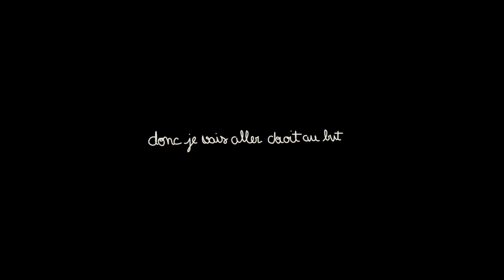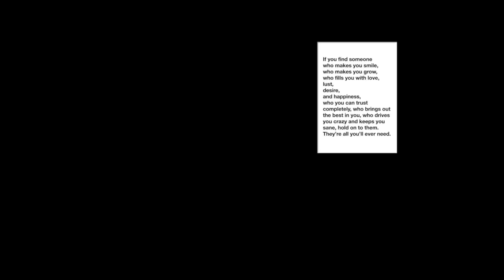UNE ENVIE DE VOUS FAIRE PLAISIR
Cher(e) Gazelle,

Comment va la compagnie ???
Nouvelle vidéo un peu particulière dans laquelle, j’avais envie de te remercier d’être présent et de me suivre quotidiennement. Ce format artistique me tenait à coeur. Ce n’est pas parce qu’il s’agit d’un partenariat avec une marque qu’on ne doit pas s’amuser dans la manière de raconter la chose. Tu l’auras compris, aujourd’hui je me suis associée avec Desenio pour vous faire un BIG concours à ma manière. A ma manière parce qu’il s’agit à la fois d’affiches que j’avais dans un carton sous mon lit et pour lesquelles je voulais leurs donner une seconde vie et d’affiches que j’ai commandé sur leur site
J’ai vraiment kiffé faire les 5 compositions alias les 5 Menus ; Black, Little touch of gold, La vie en rose, B&W et Blue
Tu te doutes bien que s’il y a 5 compositions, c’est qu’il y a 5 gagnants 😃😃😃😃😃 Rendez-vous sur mon Instagram pour participer, je te mets le lien un peu plus bas 🤗

Cel 🍋

Mon code "CEL30" vous offre 30% de remise sur Desenio.fr jusque ce soir minuit, sauf sur les cadres et les catégories Handpicked, Collaboration et Posters personnalisés. N'hésitez pas à suivre Desenio pour plus d'inspiration.

MA SÉLÉCTION

Menu 3 : LA VIE EN ROSE
- I still remember (30x40) : n'existe plus
- Jomo (13x18) : n'existe plus

Menu 5 : BLUE :
- Coup de pinceau (21x30) : n'existe plus

Une idée de vidéo ? N'hésite pas à me la dire en commentaire.
Quelque chose que je pourrais améliorer dans mes vidéos ? Toutes les critiques constructives seront retenues.